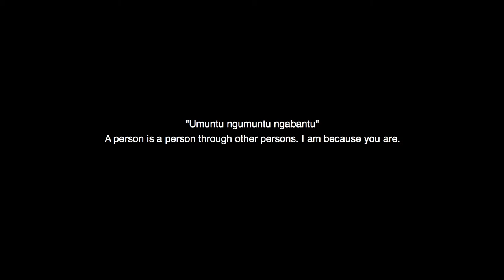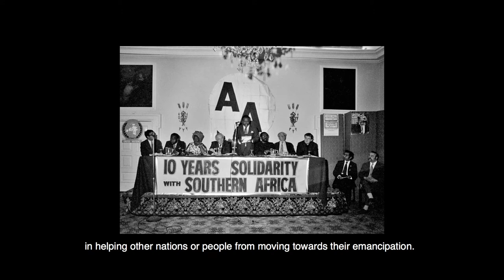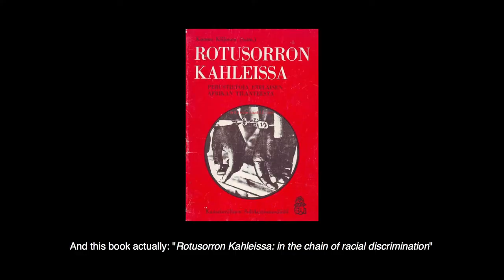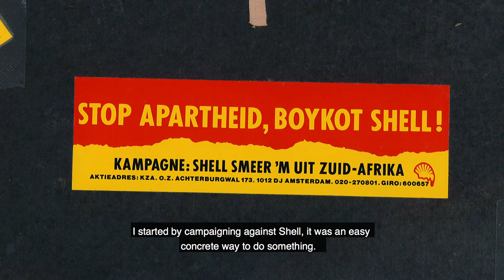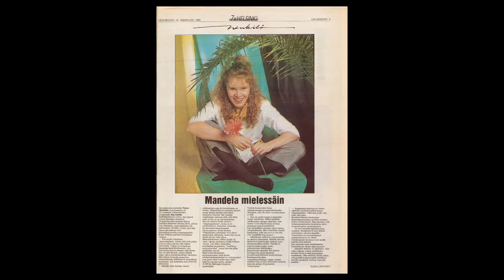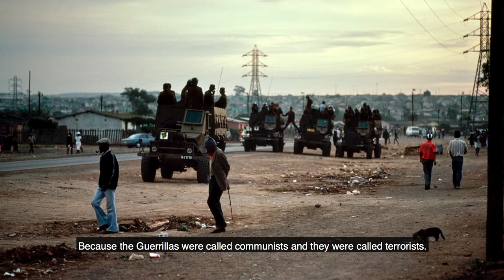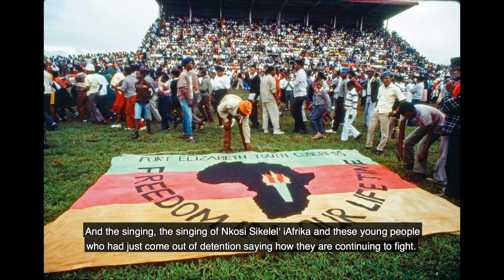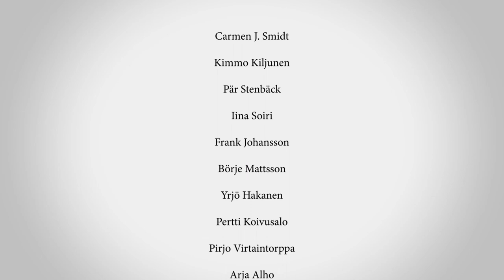Ubuntu Crossing Borders: The Story Of South African & Finnish Solidarity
During the struggle for the liberation of Southern Africa, the liberation movements depended in part on the solidarity of the international community.  Such support also came from the people of Finland.  This is the story of Ubuntu crossing borders from Finland to South Africa.